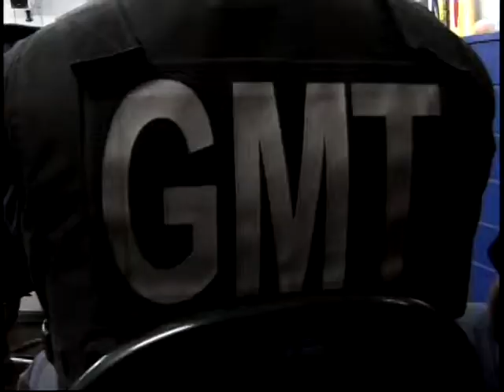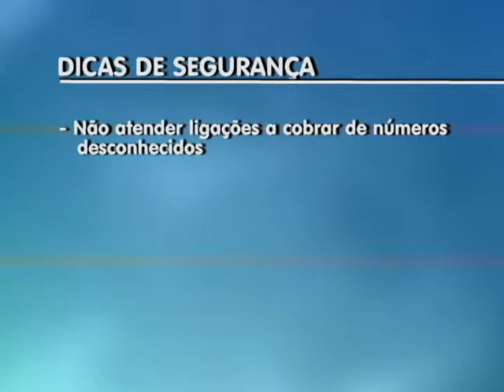Segurança | Reunião | Vereadores e CDL | Tubarão - SC | Unisul Tv | 2011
A segurança em Tubarão - SC foi tema de dois eventos ontem à noite. Na sessão da câmara, os vereadores receberam o secretário municipal de segurança e patrimônio, Carlos Eduardo de Bona Portão, para apresentar os projetos da pasta, diante das mudanças com a reforma administrativa. Um dos principais assuntos girou em torno dos trabalhos da guarda municipal, já a câmara de dirigentes lojistas promoveu uma reunião para instruir os comerciantes sobre formas de se prevenir contra a criminalidade que tem aumentado no município.